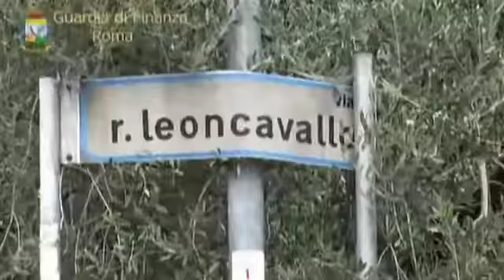Camorra: sequestrati beni per 44 mln euro a clan Mallardo